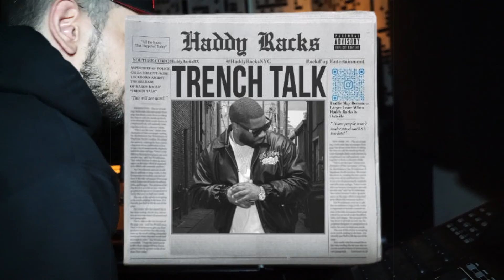HADDY RACKS (@HADDYRACKSNYC) x CRISIS (THE PRODUCER) @CRISIS | URBANVARIETI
Haddy Racks & (music producer) Crisis chop it up in the studio. Shot by @geohvision (late 2021)